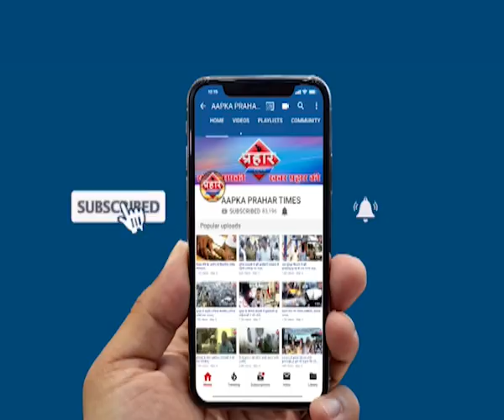Actor Ajaz Khan के कारनामे से शहेर में मचा बवाल | islamuddin khan | Aapka Prahar Times -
बेनकाब हुये Actor Ajaz Khan,सच्चाई सब के सामने |islamuddin khan

 Actor Ajaz Khan के कारनामे से शहेर में मचा बवाल
एज़ाज़ खान की सच्चाई सबके सामने
बेनकाब हुई एज़ाज़ खान आव्हाड से की मीटिंग
ओवैसी पर तंज कसने वाला हुआ बेनकाब